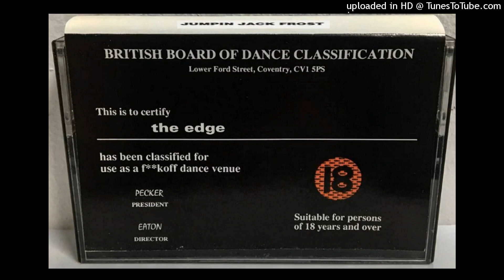Jumping Jack Frost - The Edge - British Board of Dance Classification SIDE 2